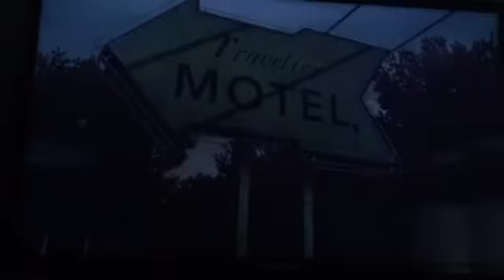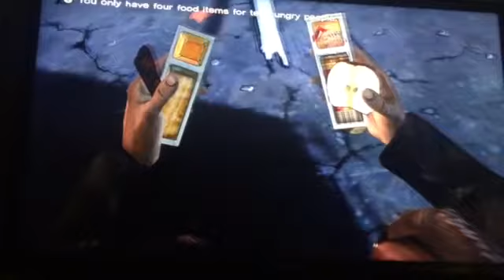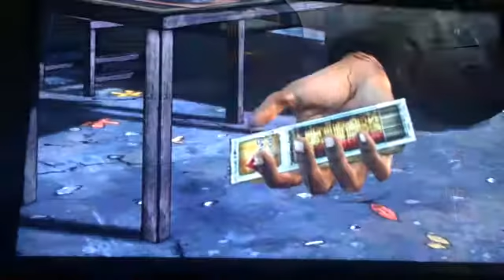The walking dead episode 2 part 1 cut leg off